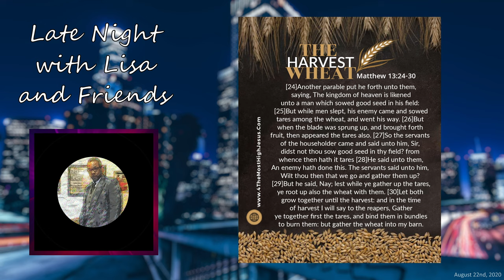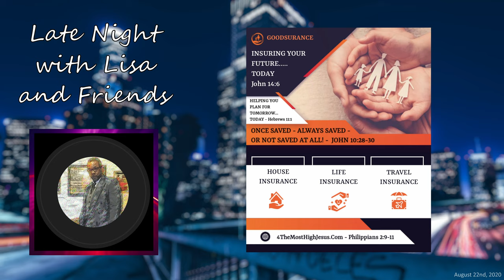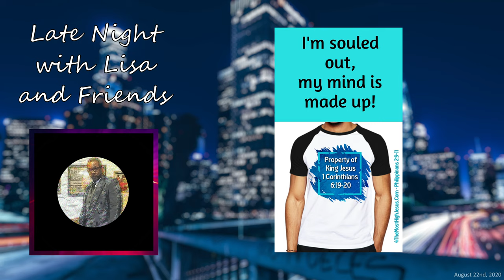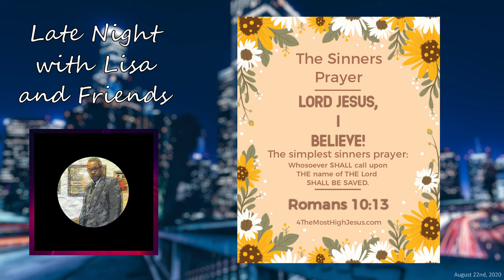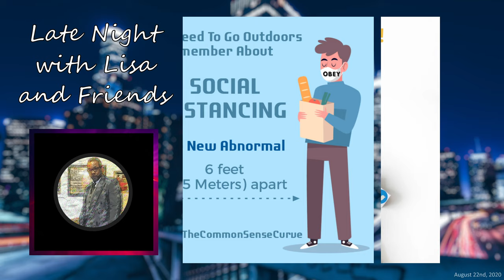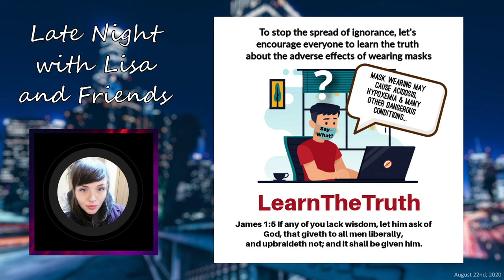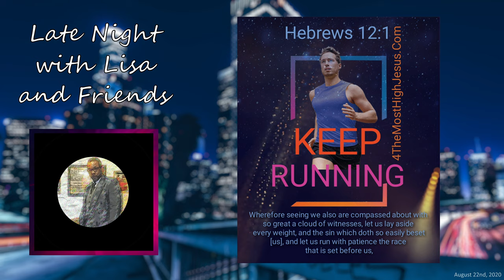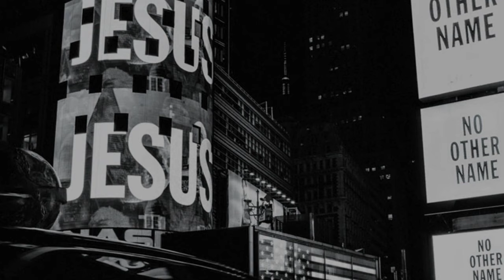Late Night with Lisa: Special Guest Dee Doss - Cryptids and the Supernatural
Originally streamed live on August 22nd, 2020.